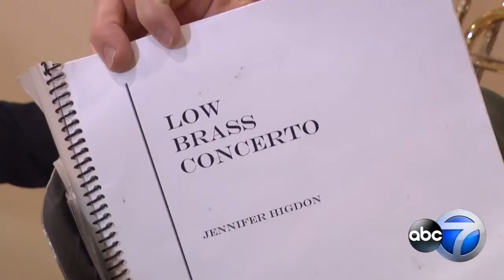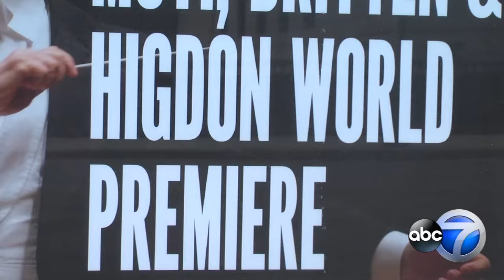CSO low brass shine in world premiere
Four members of the Chicago Symphony Orchestra's back row will charge forward Thursday night. Jesse Kirsch reports on the new role these musicians take on.